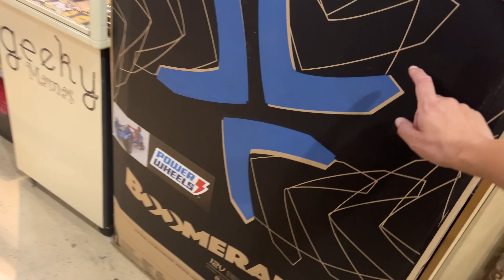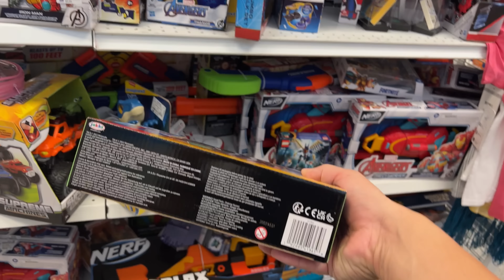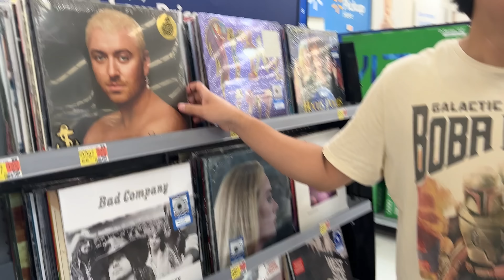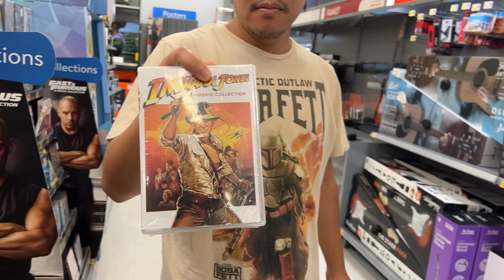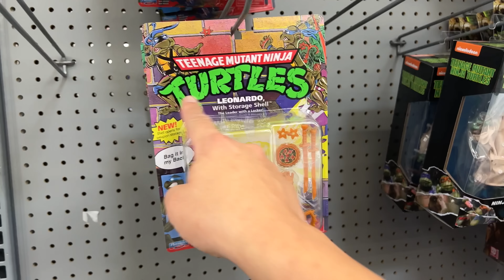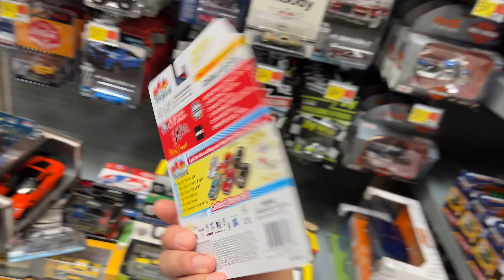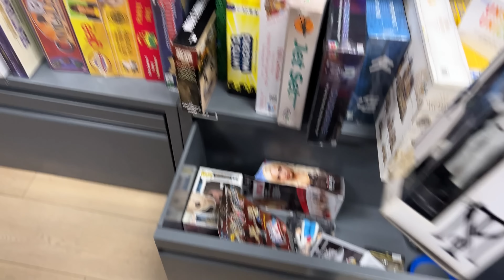Geeky mama Store closing sale/ Book Off and walmart Finds (toy hunt)